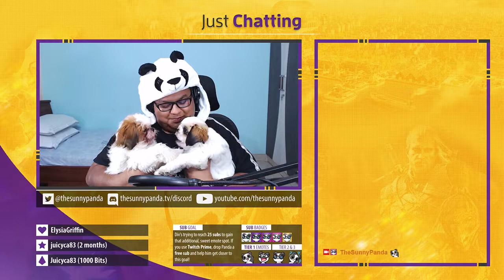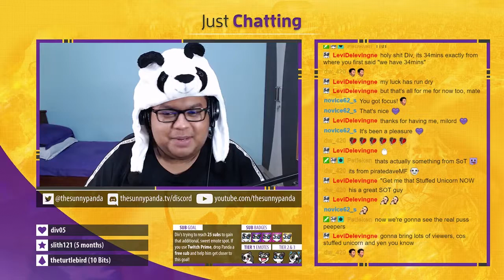Sunny Panda Stream Highlights - August 2019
Catch me live on Twitch Mon-Fri starting at 4 PM IST!